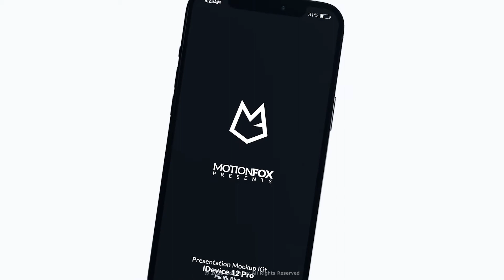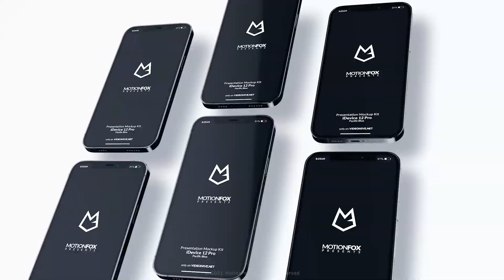After Effects Template: App Promo Mockup Kit v4 | Phone 12 Pro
15 Ready made scenes
79 Screen Placeholders
4K Resolutions (3840×2160)
You can change the logo and details over the phone
Ultra High Quality Rendered
Alpha Included
The Background Color can be Changed
Fast Rendering